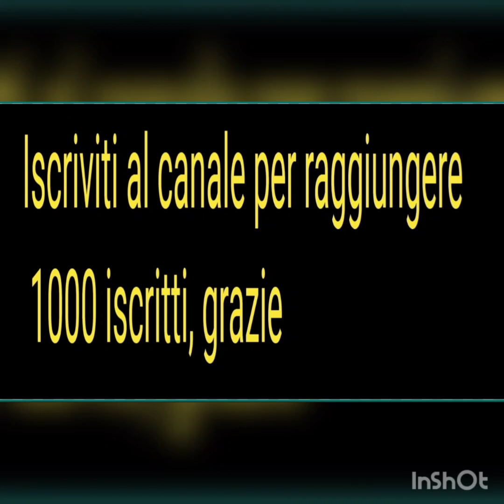Iscriviti al canale per raggiungere 1000 iscritti, grazie